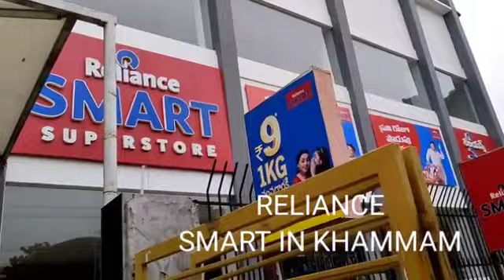RELIANCE SMART IN KHAMMAM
Video from avnsree